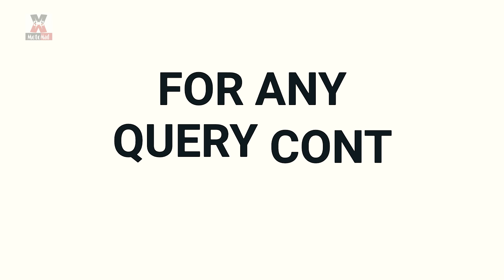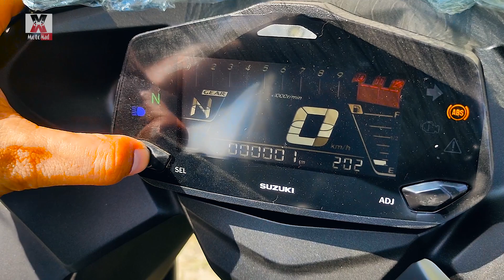2020 Suzuki Gixxer SF 250|100th Anniversary Edition|Review|Specs|Mileage|Price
In this video, I'm doing an in-depth review of all newly launched 2020 SUZUKI GIXXER SF 250cc BS6 100th-anniversary edition n. I'm sharing the all-important information about this bike such as engine capacity, tyres size, brakes size, ground clearance, kerb weight, overall height, width, length, price, mileage, meter console, switch gears, seat height, headlamp, and tail lamp set up, etc.  In this video, I'm doing a walkaround with Metallic triton blue with silver color variant.
The types of equipment I use, to make Youtube videos and for my bike maintenance..